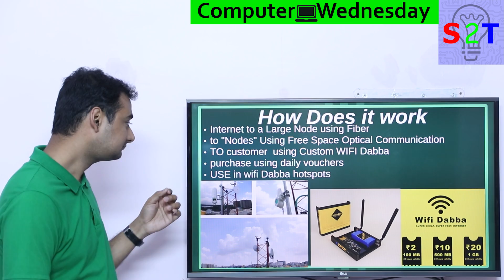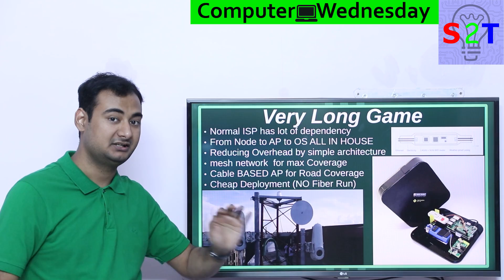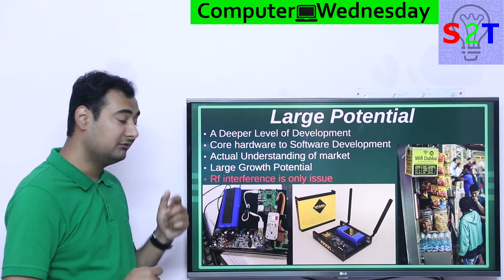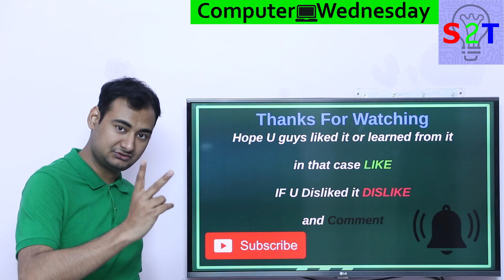Computer Wednesday Ep85{WiFi Dabba Explained}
In this Ep, we will talk about wifi Dubba
so what it is
How does it work
They are playing the Long game
Very large Potential